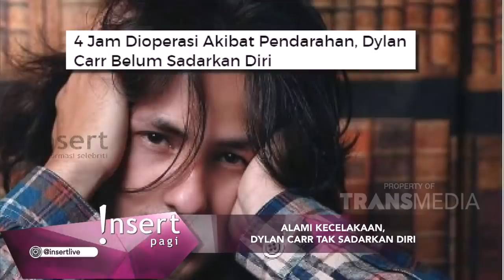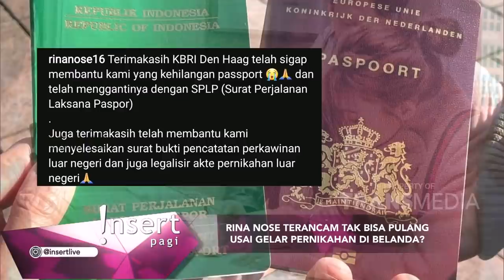INSERT - Kecelakaan, Dylan Carr Alami Pendarahan Di Kepala (1/11/19)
Simak video berikut untuk mengetahui informasi tentang Kecelakaan, Dylan Carr Alami Pendarahan Di Kepala